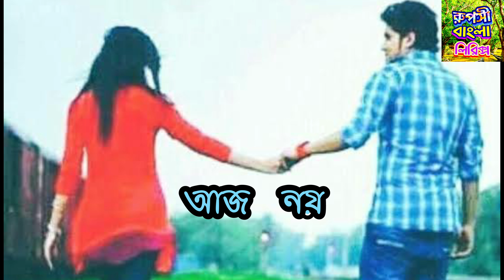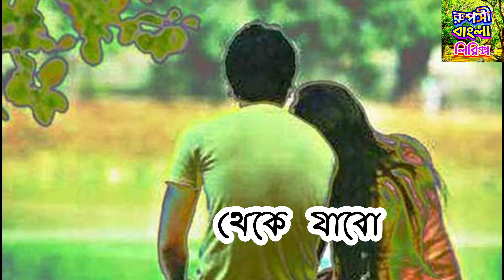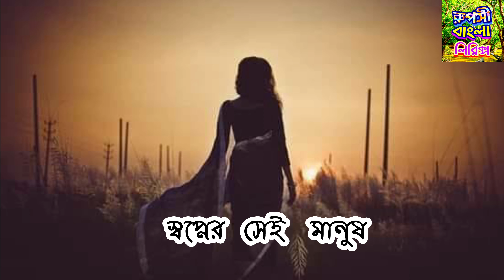Song : Tomay Amay Mile | Singer : Arijit Singh | Serial: Tomay Amay Mile (Ruposhi Bangla Lyrics)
Hello viewers, welcome to Ruposhi Bangla lyrics !

Mon Thak Arale Majhe Majhe Chute Asha Lyrics by Arijit Singh

Song : Tomay Amay Mile

Singer : Arijit Singh

Serial: Tomay Amay Mile

Tomay Amay Mile Song is sung by Arijit Singh. Tomay Amay Mile Song Lyrics.

Tomay Amay Mile Serial Title Song Is Sung by Arijit Singh And Ujjaini Mukherjee. This Serial ran from 11 March 2013 to 21 March 2016. Tomay Amay Mile Serial Title Song Cover by Rupak Tiary, Debolinaa Nandy And Many Various Artists In Their Own Way. Mon Thak Arale Lyrics In Bengali.

Serial Name : Tomay Amay Mile

Singer : Arijit Singh & Ujjaini Mukherjee

Story Written by : Shashi Mittal & Ananda

Bardhan Sharma

Screenplay : Nilanjana Sharma & Mon Chakraborty

Dialogue : Amitabha Bhattacharya

Script : Anindya Ghosh

Directed by : Prabir Ganguly

Tomay Amay Mile Lyrics In Bengali :

মন থাক আড়ালে মাঝে মাঝে ছুটে আসা
জানি হাত বাড়ালে ধরা দেবে ভালোবাসা,
তুমি পথ চেনো, পাশে আছি যেনো
আমাকেও সঙ্গে নিলে,
থেকে যাবো, তোমায় আমায় মিলে ।

যতদূর যায় চোখ, পাশে আছি আমি তোমার
আজ নয় কাল হোক, কেটে যাবে এই অন্ধকার ।
তুমি অভিমানী হেঁটে যাবে জানি, স্বপ্নের সেই মিছিলে,

ঘুমে রোজ আসে যে, সামনে কি আসবেনা সে ?
স্বপ্নের সেই মানুষ সত্যি কি থাকবে পাশে ?

যদি পাশে থাকো, হাতে হাত রাখো
সব পাবো ভরসা দিলে,
Tomay Amay Mile Serial Song Lyrics

Mon thak arale

Majhe majhe chutey asha

Jnai haath barale

dhora debe valobasha

Tui poth cheno Pashe achi jeno

Amakeo songeey nile

Theke Jabo Tomay Amay Mile

Jotodur jay chokh Pashe achi ami tomar

Aaj noy Kal hok Kete jabe e andhokar

Tumi abhimani, Hete jabe jani

Samner sei michiley